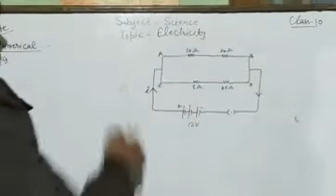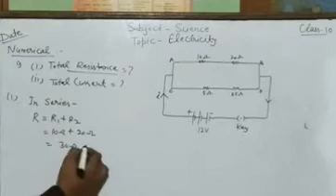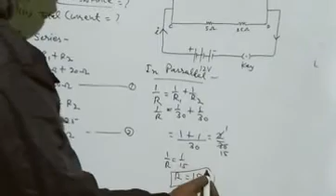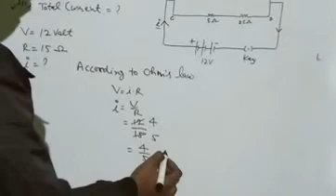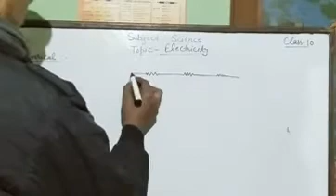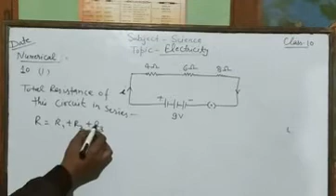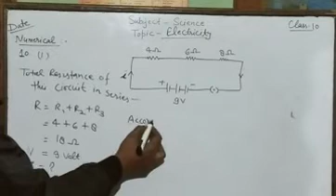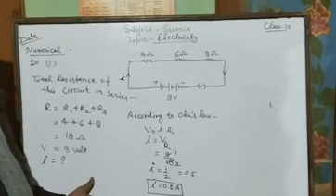Numerical Electricity by Gyan Prakash